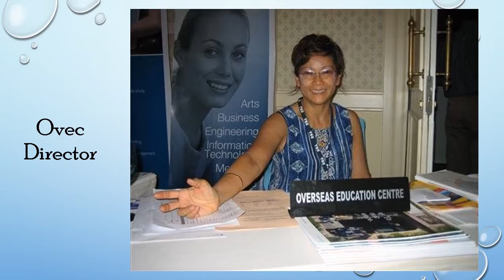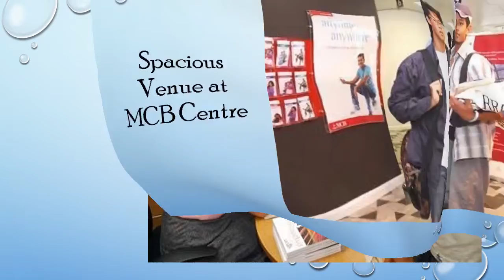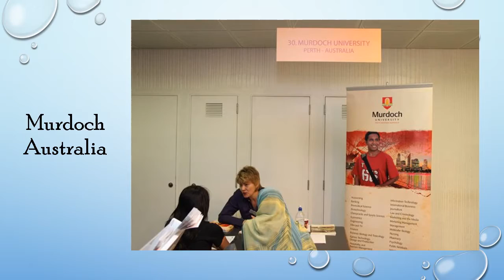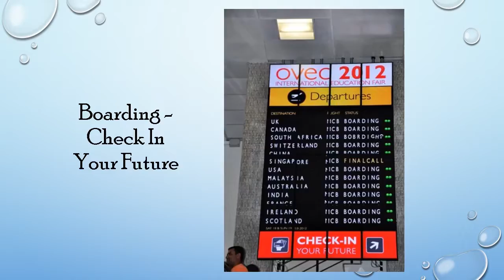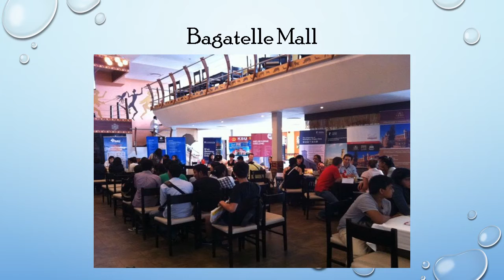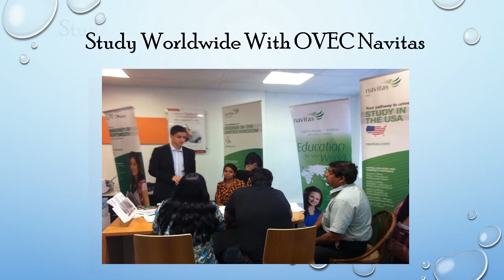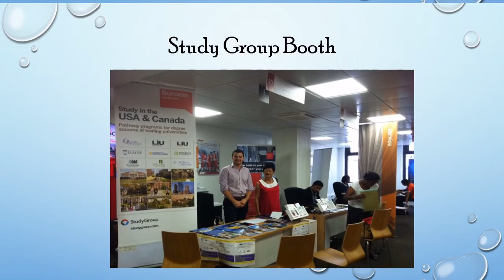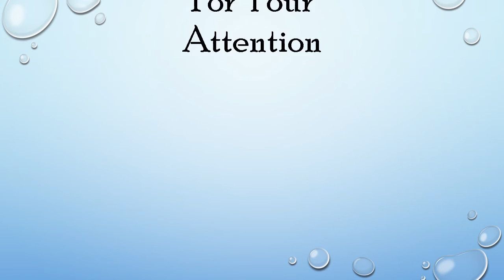OVEC Fairs Through the Years